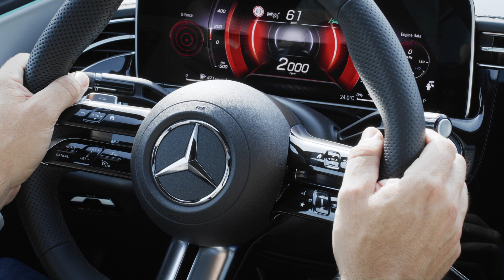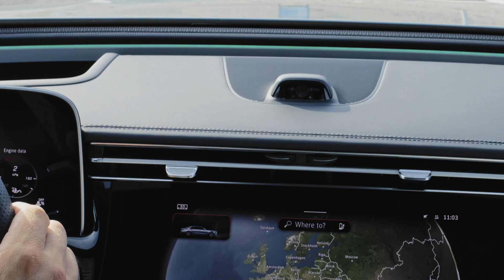Mercedes-Benz E-Class W214 AMG Line | Footage Driving Scenes